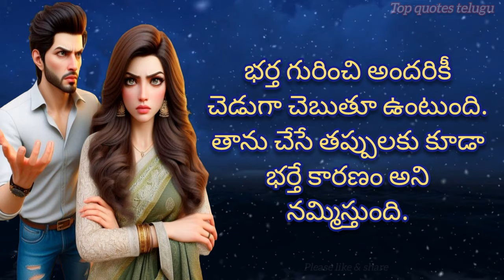Relationship facts | Relationship advice telugu | Jeevitha sathyalu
husbands and wifes are very common in today's times is over Day by day the number of wifes who keep one person in mind and have sex with their husband is increasing day by day. Let's find out in this video how the behavior of such wifes is.

Even when the husband speaks lovingly, the wife speaks angrily. Love does not speak at all.

Even if the husband is having fun, she gets annoyed. No matter how much the husband tries to get closer, he stays away.

She behaves one way when her husband is at home and another when he is not at home. In the absence of her husband, she can be as she pleases and roam about as she pleases.

She tells her husband all the lies and tries to make him believe them as truths. She does not like to go out with her husband at all.

Saying bad things about her husband. She believes that her husband is the reason for her mistakes.